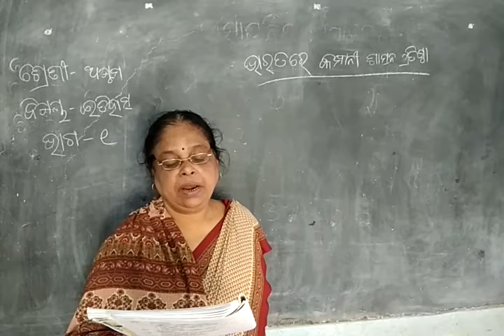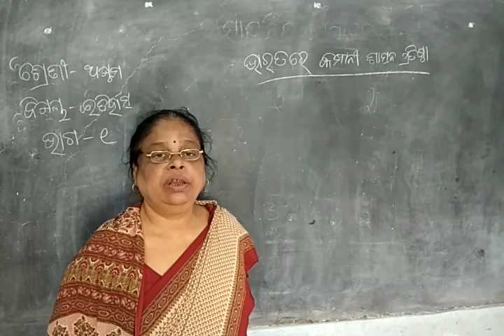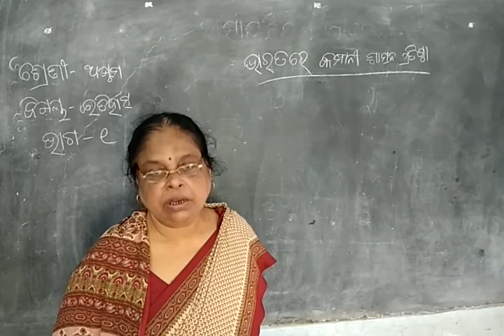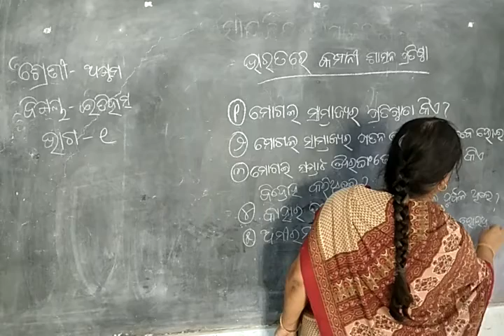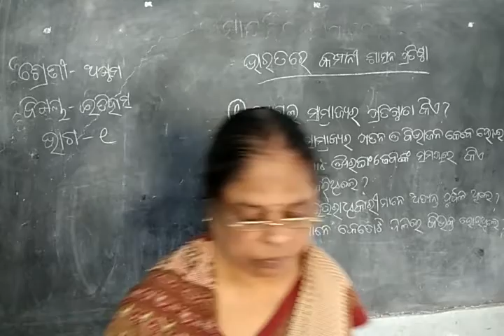CLASS VIII HISTORY CHAPTER 1 PART 1